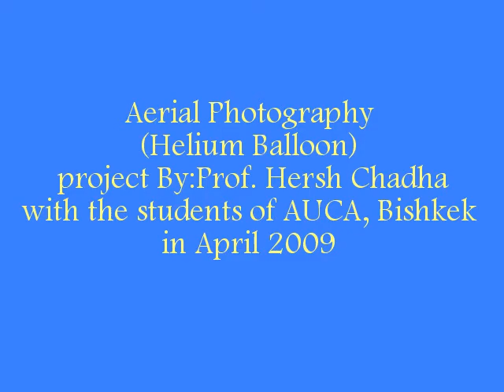Aerial Photography (Helium Balloon) project By: Prof. Hersh Chadha w/ the students of AUCA, Bishkek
Aerial Photography (Helium Balloon) project By: Prof. Hersh Chadha w/ the students of AUCA, Bishkek April 2009